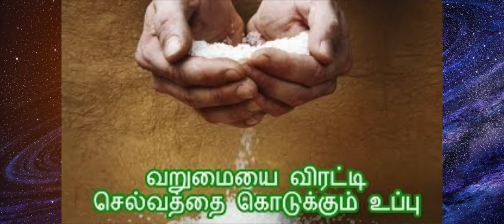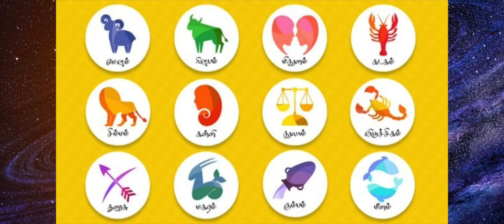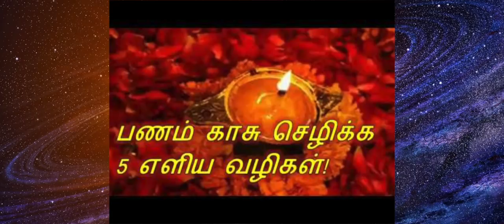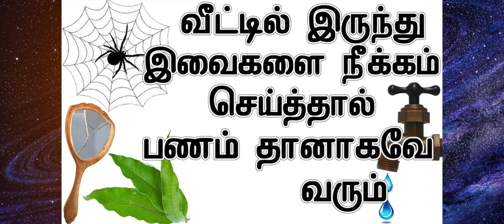உங்கள் வீடுகளில் லக்ஷ்மி கடாக்ஷம் தழைத்து செல்வம் பெருக {Aanmeega Tips }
வீட்டில் வறுமை மற்றும் கஷ்டங்கள் ஒழிந்து, செல்வங்கள் நிறைந்து இருப்பதற்கு ஒரு எளிய பரிகாரம்.